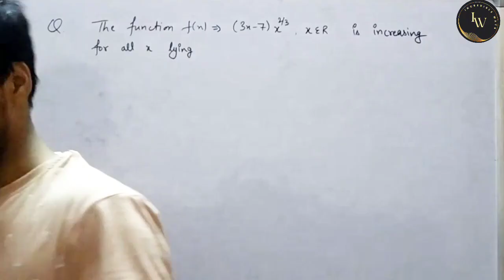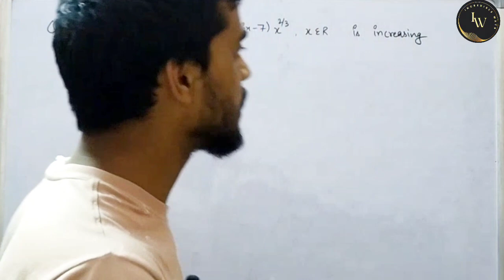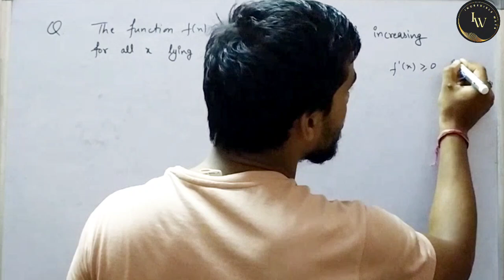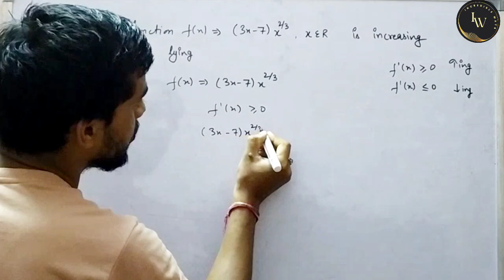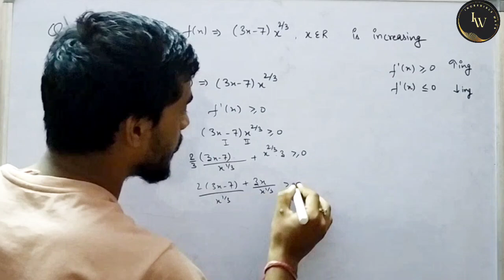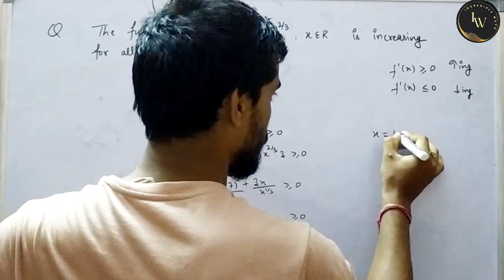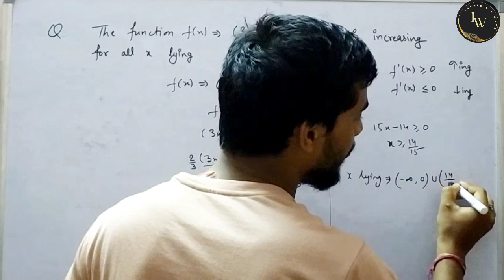Increasing function with Question||CBSE|| IIT-Mains